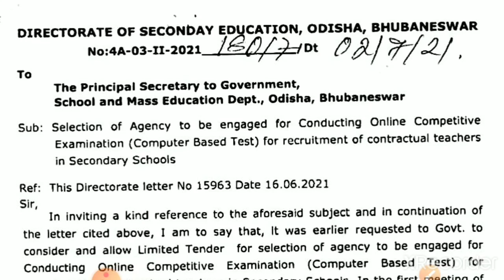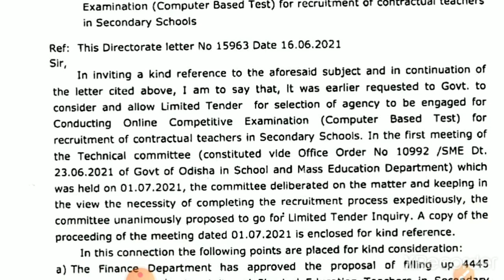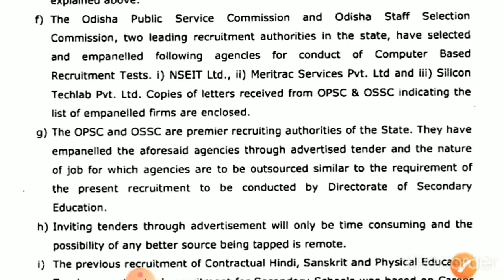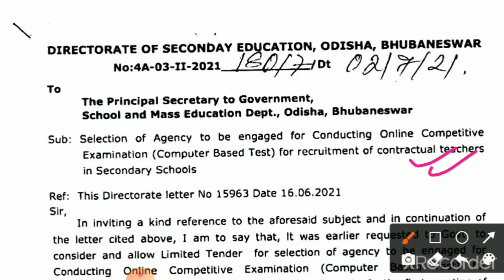ଖୁସି ଖବର ସମସ୍ତ BEd with OSSTET ପିଲାଙ୍କ ପାଇଁ|Contractual High School Teacher |Notification, Exam date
ଖୁସି ଖବର ସମସ୍ତ BEd with OSSTET ପିଲାଙ୍କ ପାଇଁ
||Contractual High School Teacher Recruitment||Notification, Exam date

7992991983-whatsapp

Contractual high school teacher paid batch:

Link-paid course join link👇👇👇👇👇

February 15 pare class ହେବ,joining chalichi
*Limited seats*

Odisha jobs
Odisha job
10th pass jobs in Odisha

Free contents
Mock tests
Pdfs

Keep supporting.